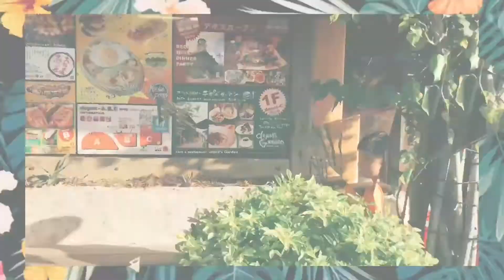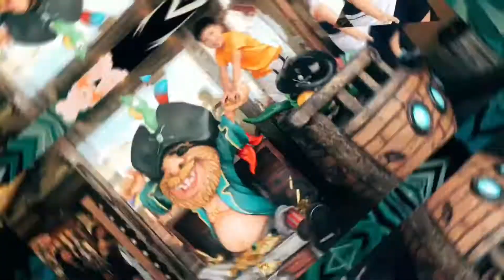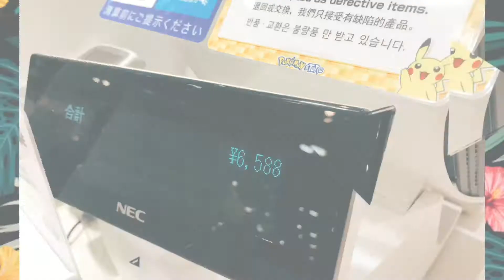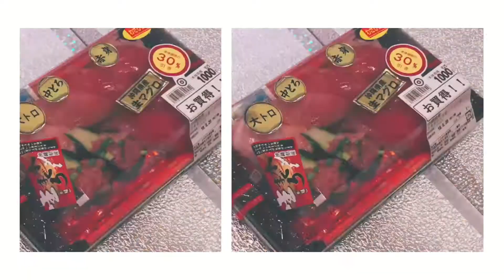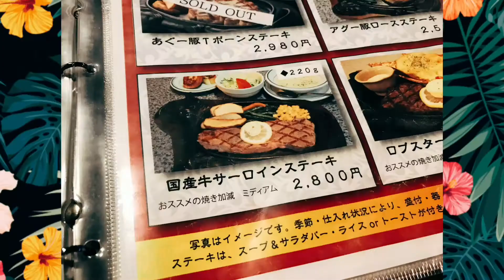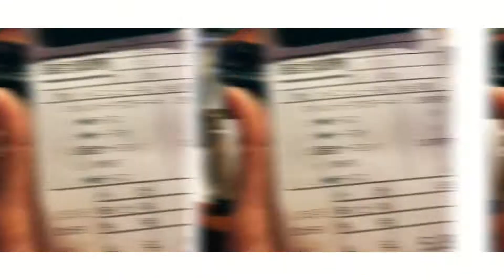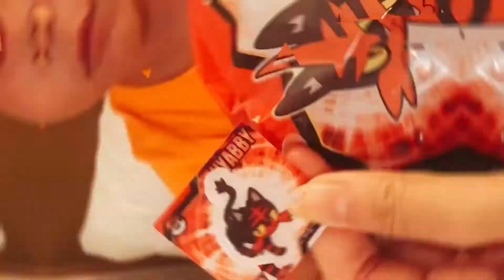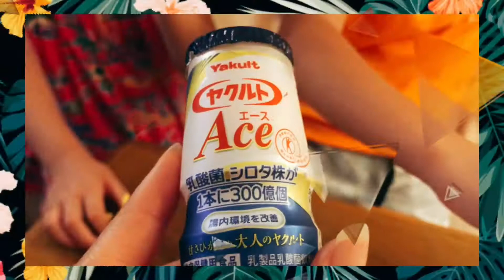北谷町美國村、單軌電車縣廳前站旁的RYUBO琉貿百貨 沖繩鮪魚壽司便當 #88 ステキ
晚餐吃牛排的特輯